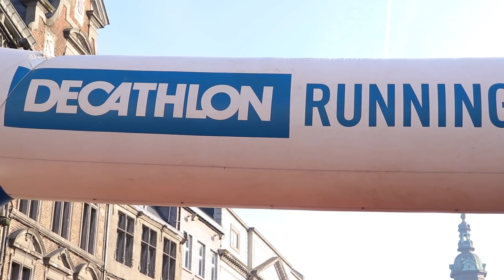Semi marathon de Mons 2018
Première édition du Semi Marathon de Mons 25 mars 2018 au profit du TELEVIE.